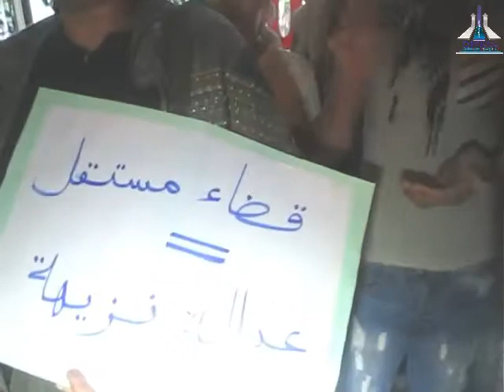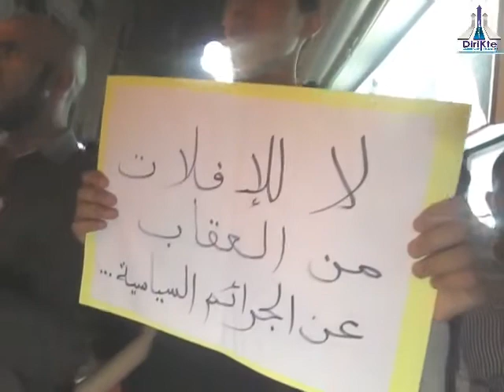شعارات قوية للمناضل ربيع هومان أمام مقهى لاشوب 12-07-2014